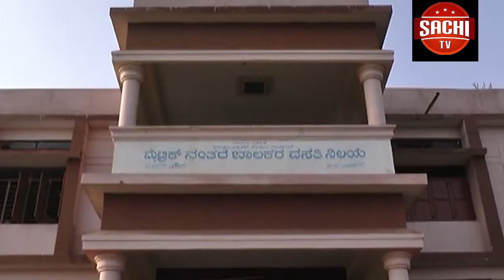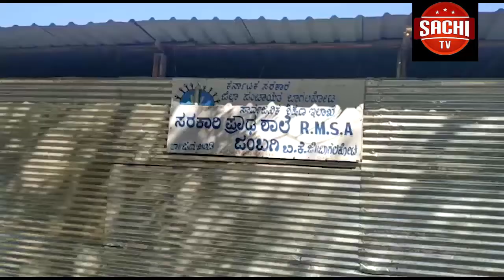ಇಲ್ಲಿ ಆಯೋಜಿಸಿರುವ ಕೃಷಿ ಸಮ್ಮಾನ್ ಕಾರ್ಯಕ್ರಮವನ್ನು (ರೈತ ಸಮಾವೇಶ) ಪ್ರಧಾನಿ